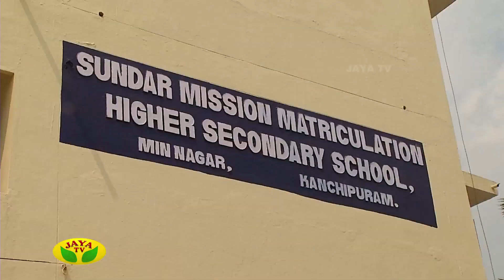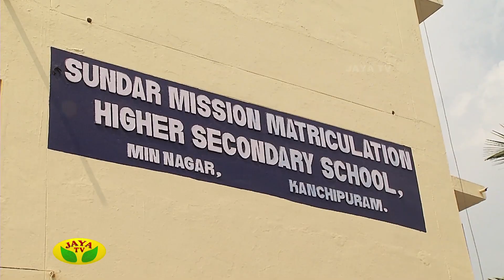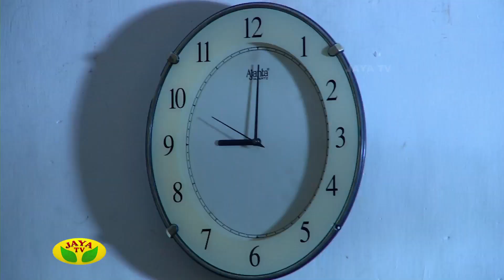Kairasi Kudumbam - Episode 533 On Thursday,30/03/2017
Kairasi Kudumbam - Episode 533 by Jaya Tv